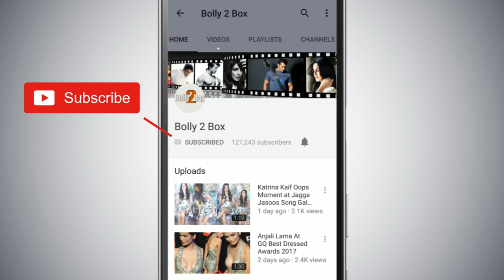"Salman Khan अधूरे हैं Katrina Kaif के बिना"- Atul Agnihotri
"SalmanKhan अधूरे हैं KatrinaKaif के बिना"